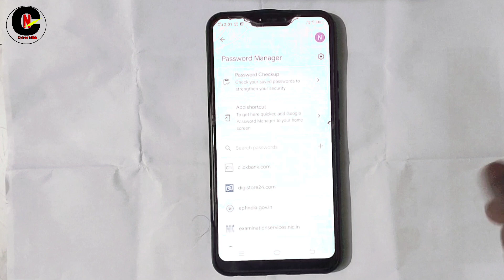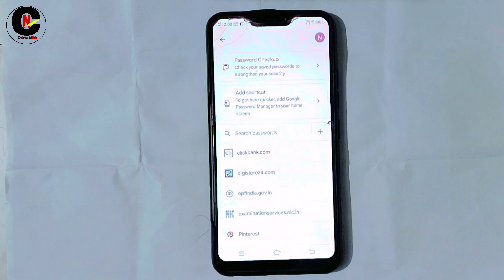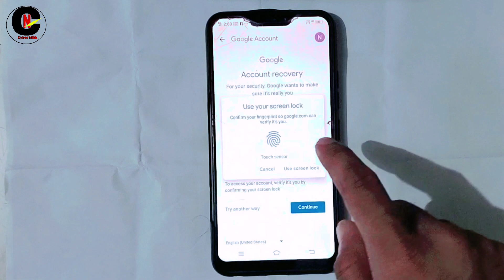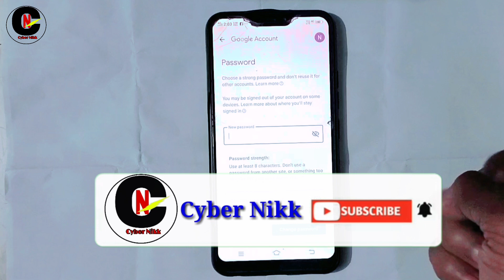How to Change Gmail Password | Gmail ka password kaise change kare | Change Google account password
Topic discussed

gmail ka password bhul jane par kaya kare
gmail account ka password bhul jaye to kaya kare

About :- Cyber Nikk is a Youtube Channel Where you will find Tech's, Technical, New updates Technological Videos in hindi.